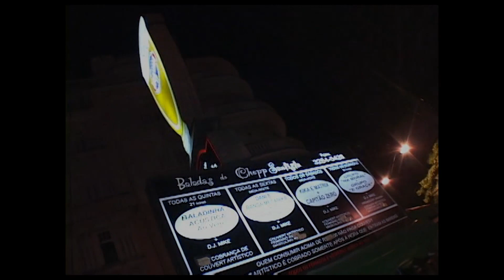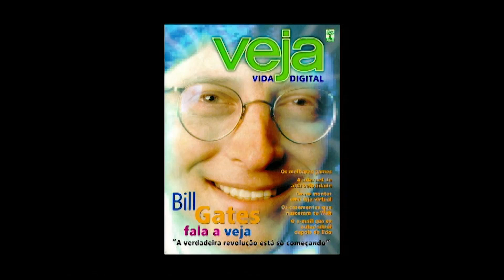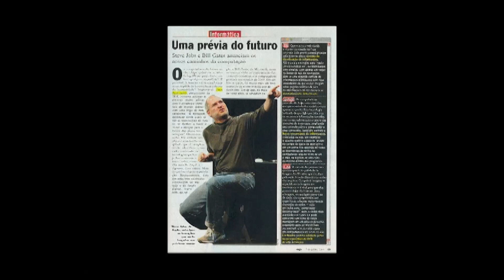Aniversário Marcela Apene e Jabu Cerqueira no Chopp Santista